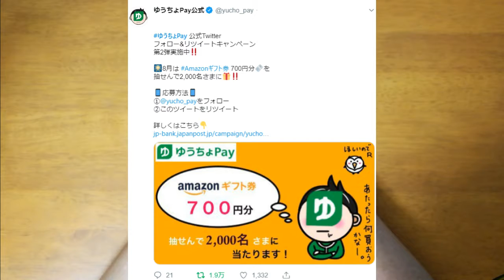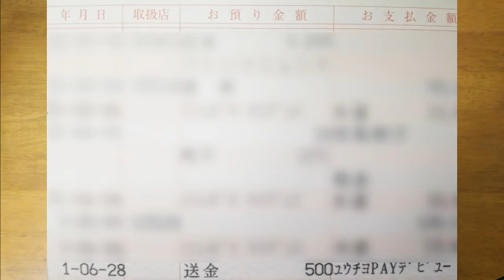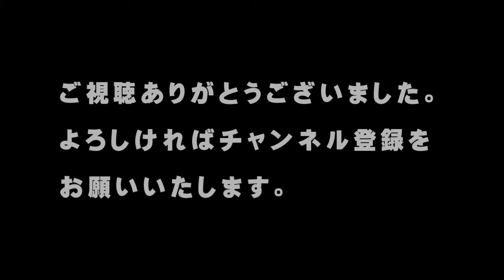ゆうちょPay、いつの間にか５００円が振り込まれてた「他のPay払いに比べ全然、盛り上がってないみたい」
スマホ決済がとても盛り上がっています。

郵便局、つまりゆうちょ銀行もスマホ決済をしてます。

それは、ゆうちょPay。

ゆうちょPayはキャンペーンをやっていて、アプリをインストールし口座を登録すると、500円がもらえます。

今回は、ゆうちょPayについて話したいと思います。